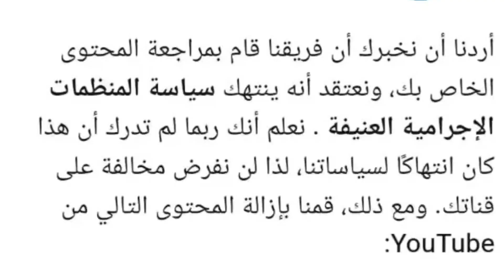تحذير للقنوات يوتيوب : سيتم ايقاف الربح من قنواتكم بسبب ترند يحيي س * نوار و اسماعيل هن☆ية.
اسباب ايقاف الربح من القناة .
سبب ايقاف الربح على قنوات اليوتيوب .
لية الربح اتوقف من على قناتى .
ازاى ممكن اعرف سبب ايقاف الربح من القناة .
سبب ايقاف الربح من القناة وهل الربح هايرجع تانى او لا .

من اكثر الاسئلة التى يسئلها البعض ، لماذا تم ايقاف الربح من قناتى ؟
وهل الربح هايرجع مرة تانية او لا ؟
والحقيقة لايمكن الاجابة عن هذا السؤال بشكل واضح لان سبب ايقاف الربح من القناة يختلف من قناة الى اخرى ، وايضا بحسب ايقاف الربح يمكن الاجابة هل يمكن اعادة تفعيل الربح على القناة ام  لا .
الربح من اليوتيوب : ما هو المحتوى الغير مناسب للمعلنيين ؟

ما هي النقرات الغير الشرعية ؟ كيف نتخلص من الزيارات الغير الصالحة ؟ و كيف نتعرف عليها ؟

حل مشكلة محتوى معاد استخدامه و إيقاف الربح من اليوتيوب - لاتصدق ما من قيود مفروضة